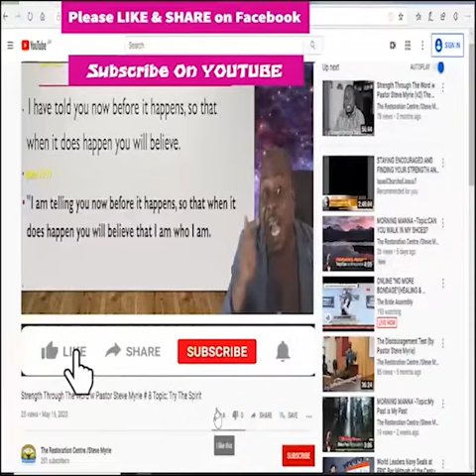Morning Morning Season 2 - Episode # 229 Topic: Character, Class, and Christianity.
Morning Morning Season 2 - Episode # 229  Topic:
          Character, Class, and Christianity.